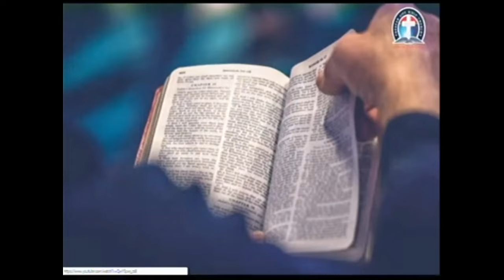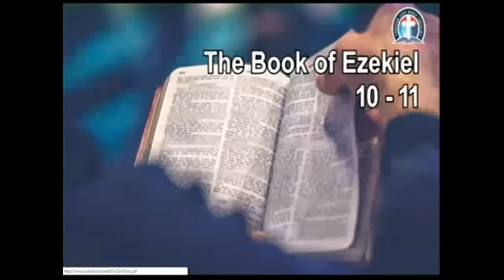UNCEASING MIRACLE THROUGH UNRELENTING FAITH IN THE UNLIMITED CHRIST BY PAS W F KUMUYI